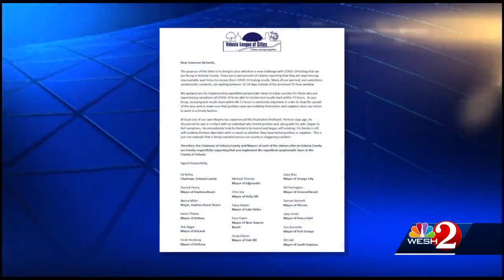Volusia County mayors plead for extradited testing